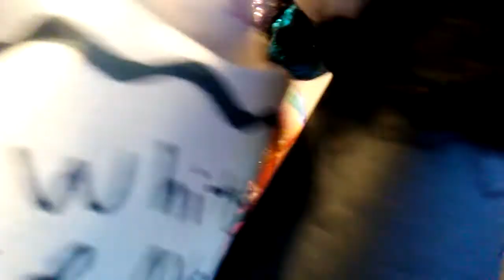The Crayon Song (Gets Ruined) | Beanie Boo Music Video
The crayon song is awesome!
Beanie Boo Cast:
Red- Rodney
Orange- Yips
Yellow- Annabelle
Green- Nori
Blue- Prince
Purple- Rory
Brown- Rusty
White- Nina
Black- Tracy
Tan- Chewy